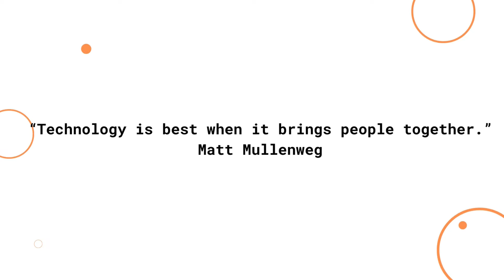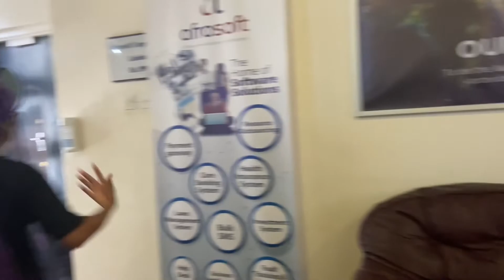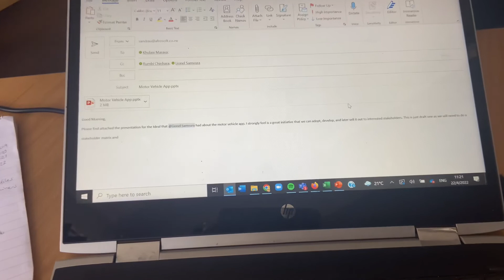A Day in the Life of a Product Manager/Business Analyst in Zimbabwe: My 8-5 Workday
Well, this is different... I decided to vlog a day working in the office! It was my first time attempting to subtly vlog on a workday (if i decide to do more of these?). Taking you along my work day, what I do and love most about my job.

Also, this is not a *typical* work day for me.